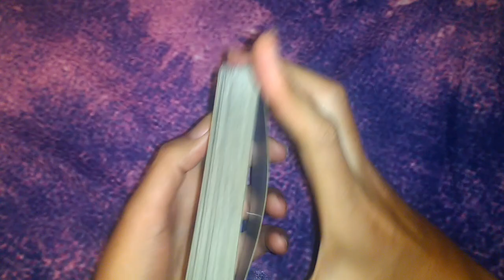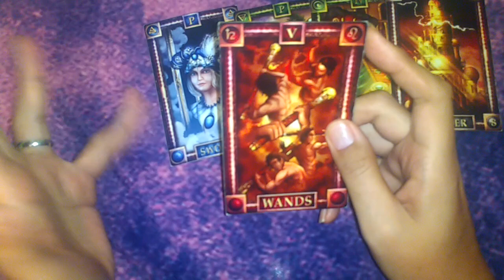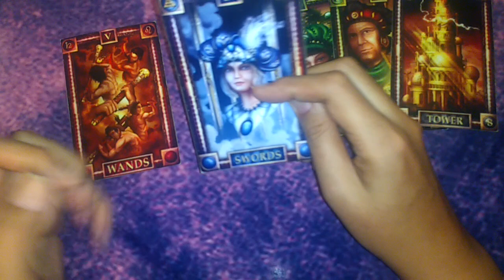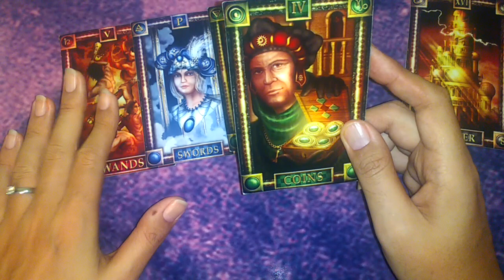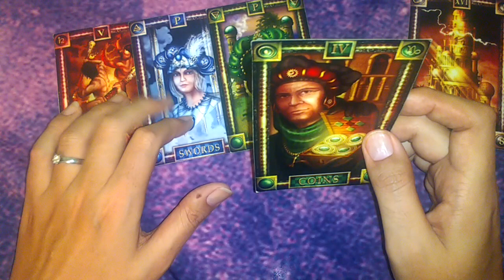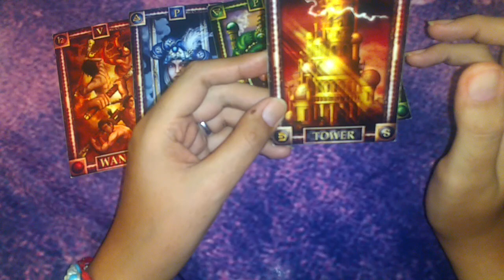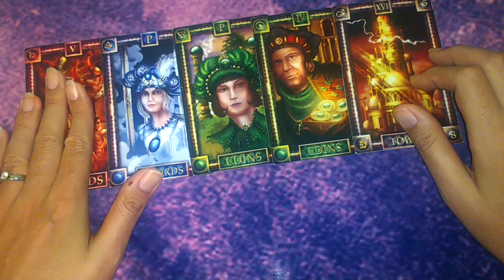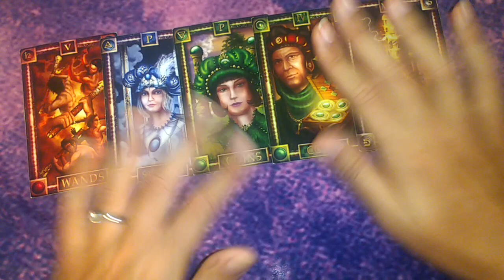CAPRICORNIO "RECOMPENSAS" - 16 AL 31 DE OCTUBRE DEL 2018